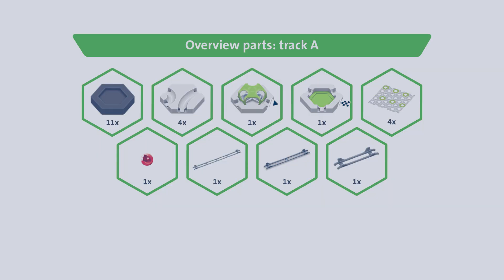GraviTrax Track A (included in Starter Set) Time Lapse Assembly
Check out the assembly of this pre-designed layout included in the GraviTrax Starter Set booklet. Discover what pieces are needed to build this beginner track and start experimenting with expansions and accessories to make your tracks even bigger!

With the GraviTrax interactive track system, you can design and build your own marble runs and experiment with gravity, magnetism, and kinetics to propel your marble to the finish. With a variety of tiles, levels, tracks and elements, you can control the speed of the marble.